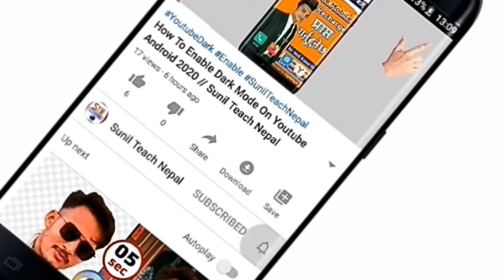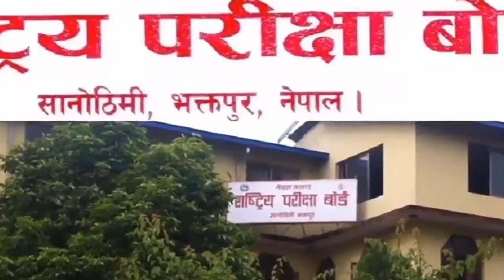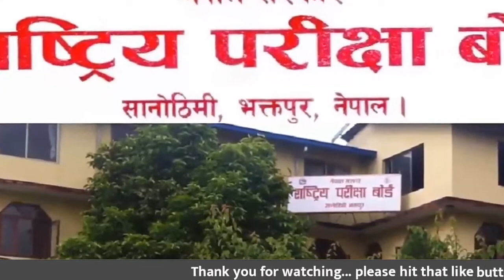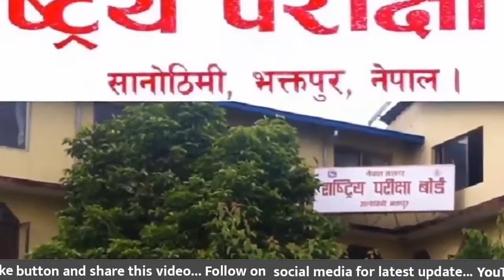Class 12 को Exam हुन्छ कि हुँदैन || यदि हुन्छ भने के-कसरी हुन्छ || सम्पूर्ण जानकारी यस भिडियोमा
▶ Earn Free Recharge Pervious Video :I://youtu.be/eBid-DwfOoI

TEACHNEPAL802/